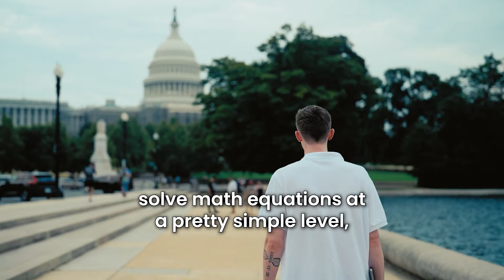The supportive environment at CYDEO stands out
I had heard about CYDEO while I was still in the military. My friends had gone through CYDEO, successfully completed the curriculum, and had been hired relatively quickly. That gave me confidence in CYDEO's ability to teach what they promise and to help transition to a civilian workforce programmer role.